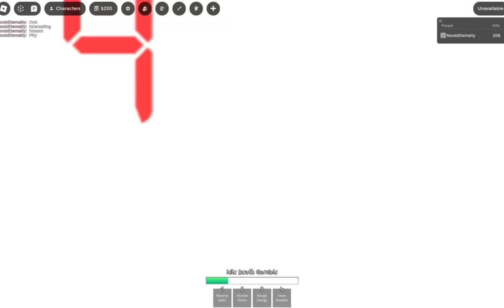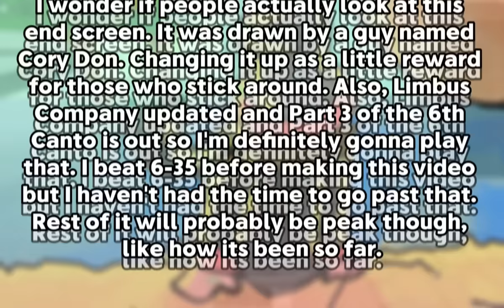The Hakari Update Practically Completes Him - Jujutsu Shenanigans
Tze's third daily update, or the Hakari update as I call it, is an update that changes a lot about Hakari, and in more ways than just saying "Buffed" or "Nerfed". It adds a new move, makes some buffs, and also adds some overall nerfs to balance out him becoming a true character. I'll explain it today, and offer my analysis at the end.

Timestamps
0:00 Update Summary
1:05 Analysis